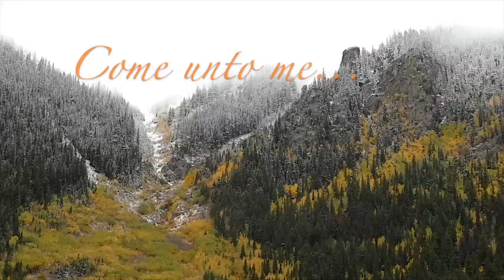Colorado Fall 17 Offertory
The Colorado high country is a fall wonderland. Up there in clean, cold air, you'll encounter the Creator in restful ways. May this video please the author of all things, Jesus Christ.